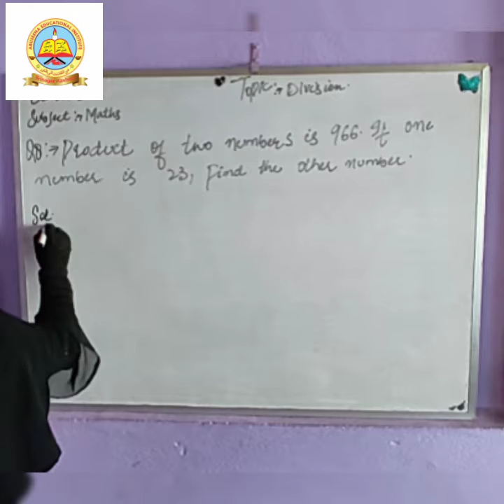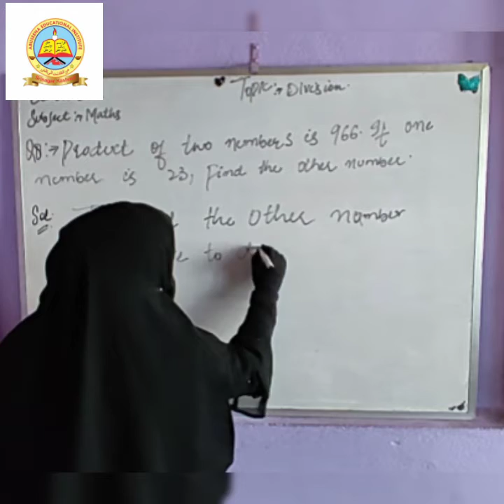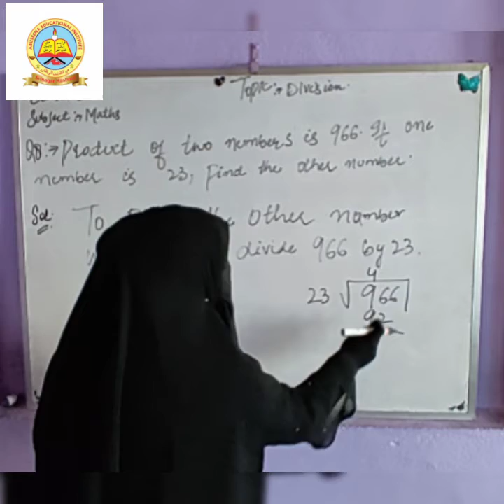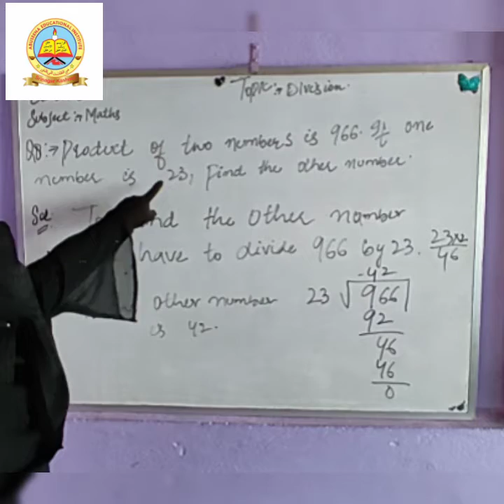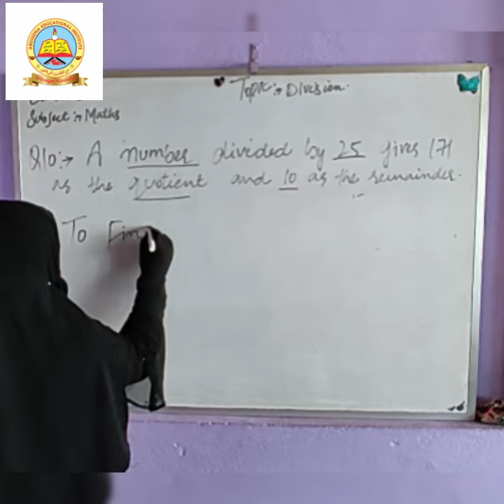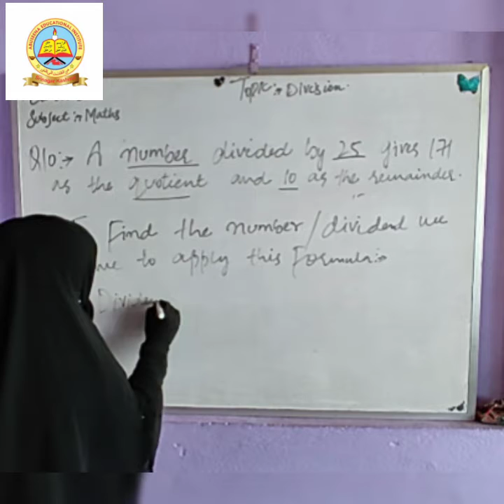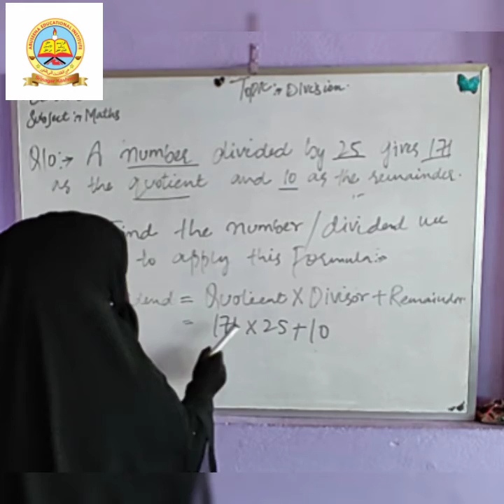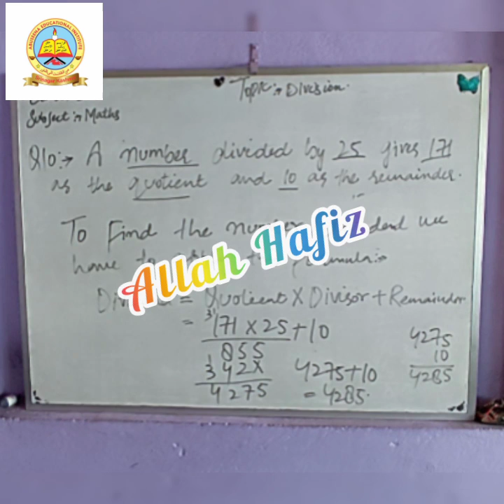Class 3rd Math Division Q.no.8 lecture 7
Class:-3rd
Subject:- Math
Chapter:- Division